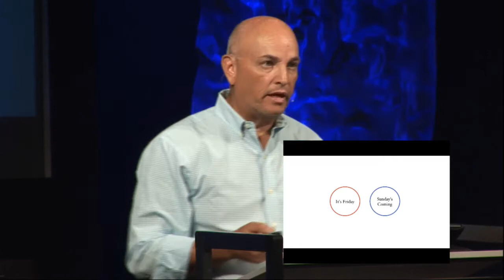2015-08-02 - Bob Christopher - Living A Sunday Life In A Friday World